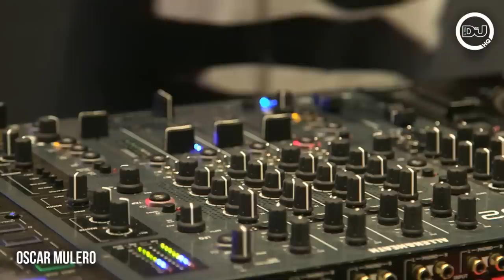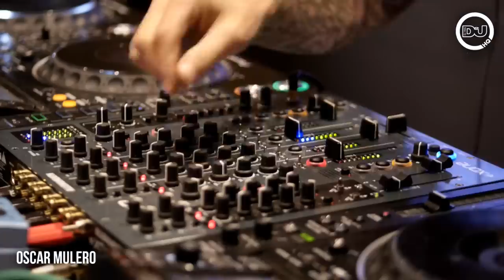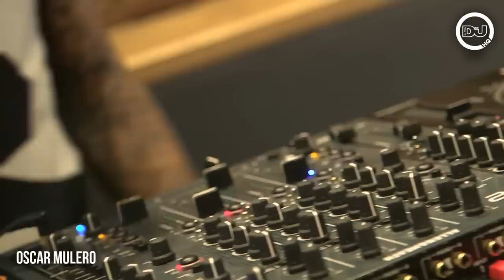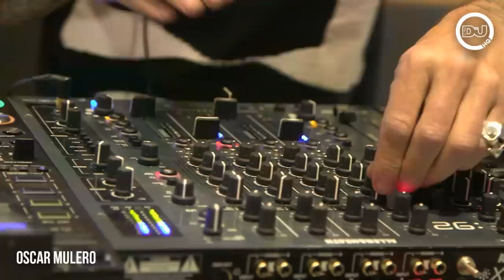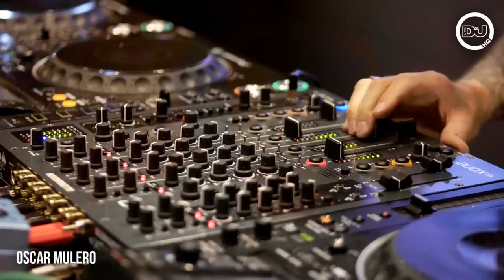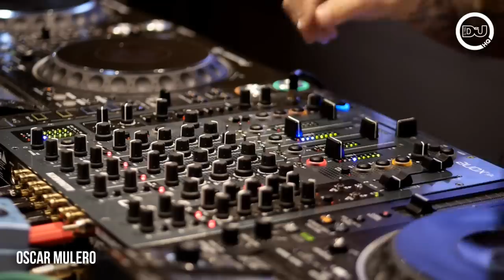Oscar Mulero Techno Live From DJMagHQ